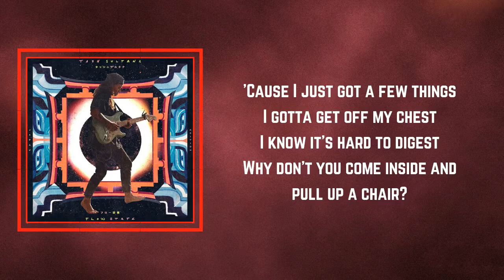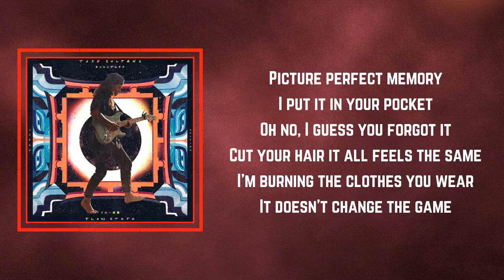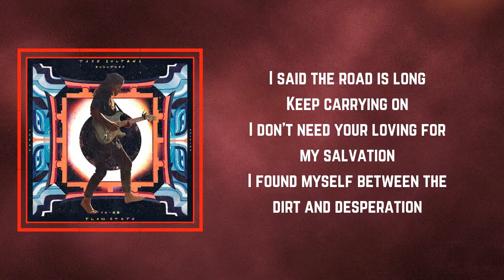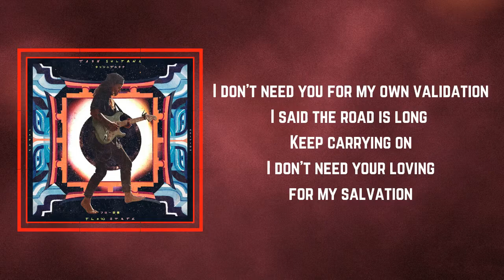Tash Sultana - Salvation (Lyrics)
Salvation by Tash Sultana
Album: Flow State

Salvation Lyrics:

I guess I'm just changing with the wind
Turning in a different direction again and again and again
No, I'm sorry, I don't have to spell it out for you, my friend
'Cause I just got a few things I gotta get off my chest
I know it's hard to digest
Why don't you come inside and pull up a chair?
Turn the music up loud and sit over there
Don't you see I got myself into a bit of a pickle over here?
Why don't you invite the devil inside
To dance around my living room?
Only got a table for two
I put my face inside my hands
'Cause I fucking hate the things you do

I said the road is long
Keep carrying on
I don't need your loving for my salvation
I found myself between the dirt and desperation
I don't need you for my own validation

Picture perfect memory
I put it in your pocket
Oh no, I guess you forgot it
Cut your hair it all feels the same
I'm burning the clothes you wear
It doesn't change the game
I'm staring deep into the dancing flame
I let the fire fuel your soul, it doesn't hide the shame
And oh the things that I would do
To give away the pain

'Cause every time I call I'm getting to the message tone
And I've been sitting here waiting by the telephone
Calculating reason in my mind
All night long
I guess it goes on and on
And I thought that you might get the picture that
I'm moving forward with my life
When I left nothing for you to get by